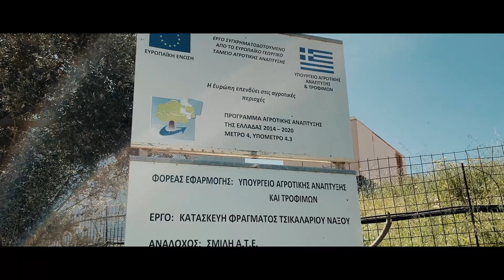ΝΑΞΟΣ: ΕΙΚΟΝΕΣ ΑΠΟ ΤΟ ΦΡΑΓΜΑ ΤΣΙΚΑΛΑΡΙΟΥ